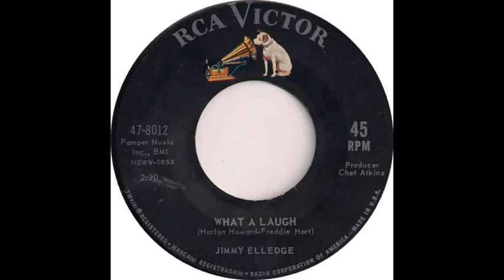Jimmy Elledge (What A Laugh)